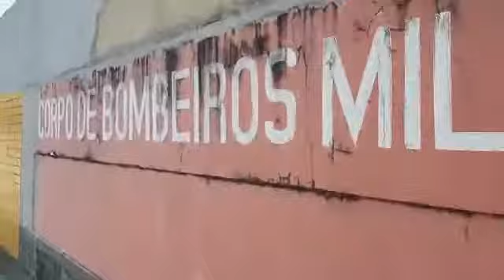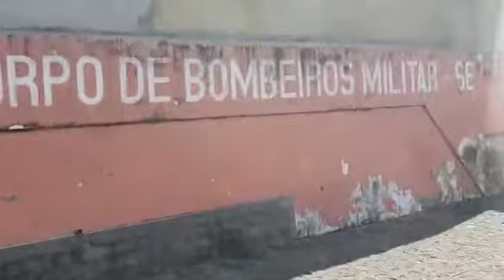BOMBEIROS DE N S DO SOCORRO 2ºGBM